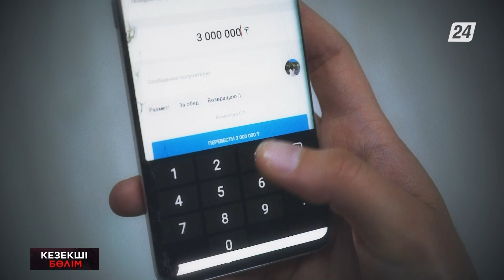Елімізде бір тоннадан астам есірткі тәркіленді | Кезекші бөлім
- Алматы облысында болған қайғылы оқиғаның жай-жапсарын полиция тексеріп жатыр;
- «Қарасора» арнайы операциясы аясында елімізде бір тоннадан астам есірткі тәркіленді;
- Түркістан тұрғыны алаяқтық үшін 2 жылға түрмеге отыруы мүмкін;
- Шығыс Қазақстан облысының құтқарушылары балаларға судағы қауіпсіздік ережелерін түсіндірді.